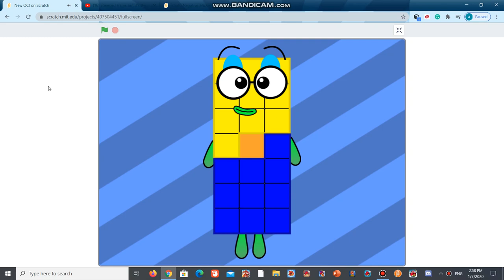Someone's Coming?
Style of Scratch coming up :)